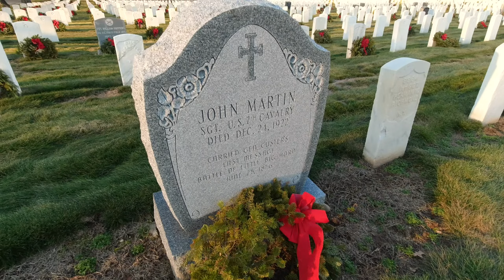"Be quick. Bring Packs!" the Grave of John Martin, the Last Soldier to See Custer Alive.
(Please note the Battle of Little Bighorn was in  1876 not 1878 as I say in the video)

By 1862 the U.S. realized the Civil War was going to be long and costly. The need for cemeteries, and hospitals, was clear.

Cypress Hills National Cemetery was setup to help meet the need for Union (and then Confederate POW) burials. Originally inside the private Cypress Hills Cemetery the government bought 3 acres and created "Union Cemetery" in 1870.

 Giovanni Martini, AKA John Martin, was born in Italy in 1853...maybe. Little is known about Martini, who anglicized his name when he arrived in America in 1873. Martini may have obscured his past for reasons we will never know.

We do know that the US Army offered employment to new immigrants during the Panic of 1873 when economic hardship lead many to enlist. Martin played the bugle in the 7th Cavalry band and was sent to Montana as part of the Black Hills Expedition and was chosen by Custer to deliver a not to his subordinate Gen Benteen asking for ammunition (packs) and support.

Martini was the last white man to see Custer and his command alive. He was interviewed extensively about the battle of Little Bighorn while he was alive and has an impressive collection of memorabilia that reflected his unique place in history.

John Martin’s good fortune came to an end on December 18, 1922: While crossing a Brooklyn street, he was hit by a truck and hospitalized. While in the hospital it was discovered that he had severe complications from  a bronchial pulmonary issue, He died on December 24, 1922